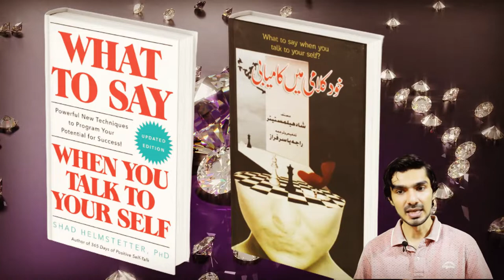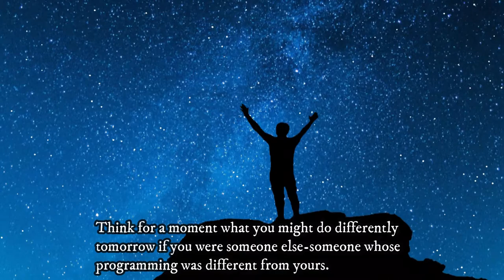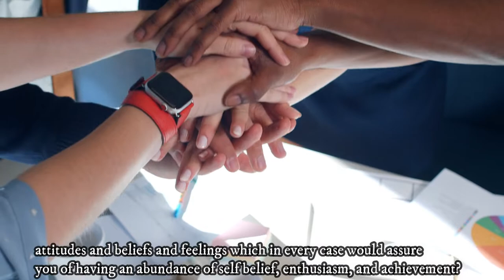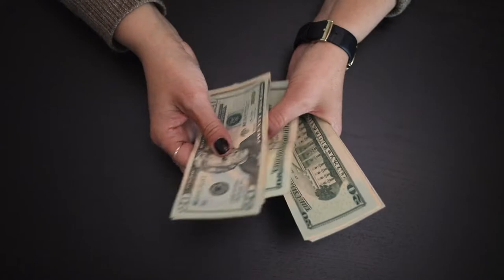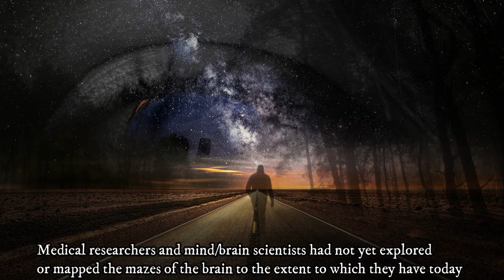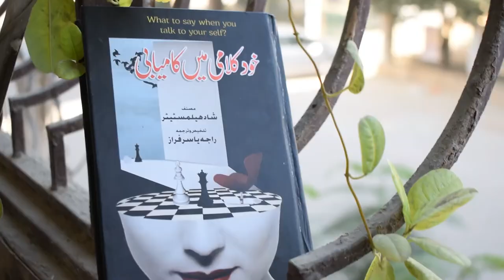ہم جو سوچتے ہیں وہی ہم بنتے ہے۔ | What to Say When You Talk to Yourself Book By Shad Helmstetter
ہم جو سوچتے ہیں وہی ہم بنتے ہے۔
As a man thinketh, so is he.

Medical researchers have said that as much as seventy-five percent of all illnesses are self-induced. It's no wonder. What if the researchers are correct? That means that as much as seventy-five percent or more of our programming is the wrong kind.

What to Say When You Talk to Yourself Book By Shad Helmstetter